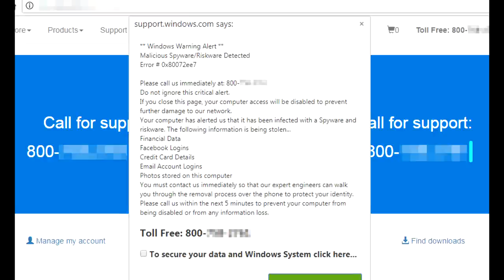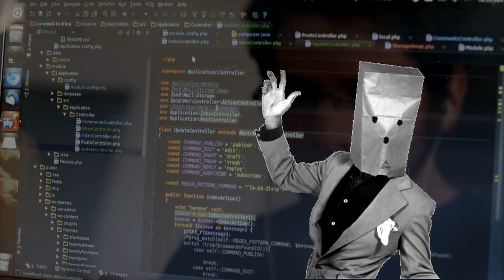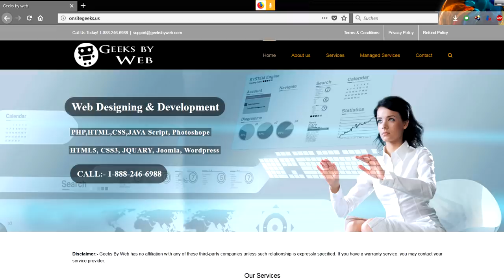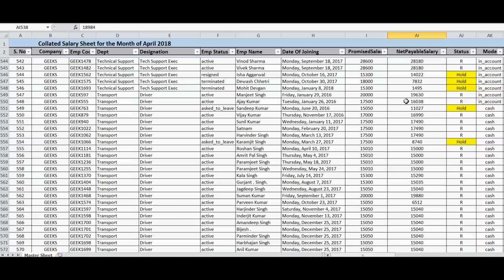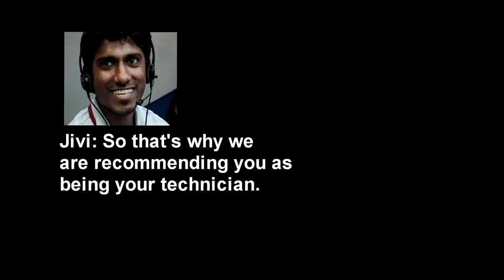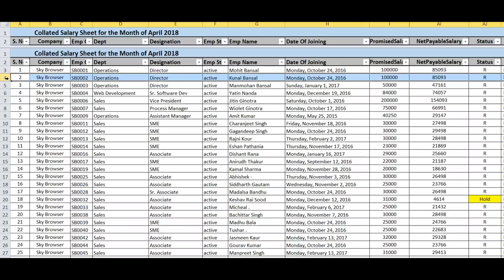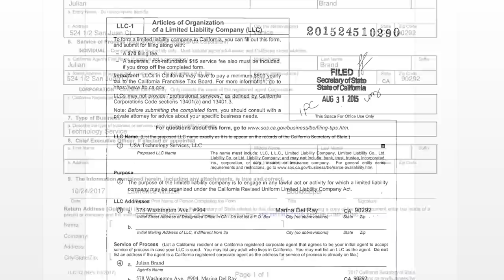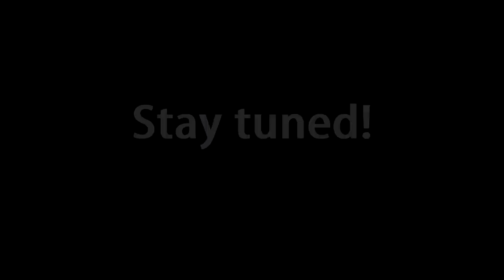Shutting Down The BIGGEST Indian Scam Call Center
Geeks Technical Solutions Pvt Ltd aka America Geeks was one of the biggest illegal scam call centers in North India. In this video I will show all info about the office, the owners Kunal Bansal and Mohit Bansal aswell as the money mule Julian Brand, now known as Julian Finch, an US American actor who is involved and earning from this scam scheme. I show how we scambaiters worked together to effectively shutting down this Indian call center.